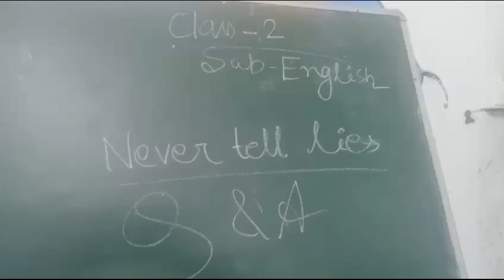rising sun public school kadamtala e Class